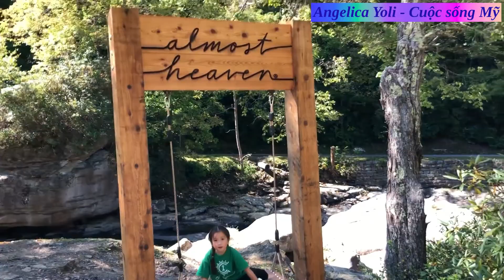Top 5 tourist attractions and places to visit in West Virginia | Cảnh đẹp ở West Virginia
Weekend family road trip in West Virginia